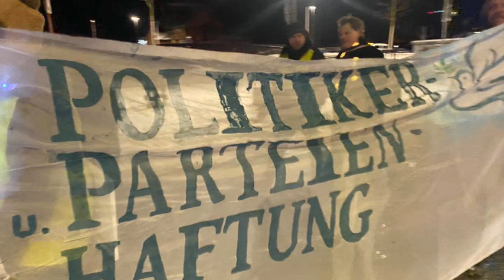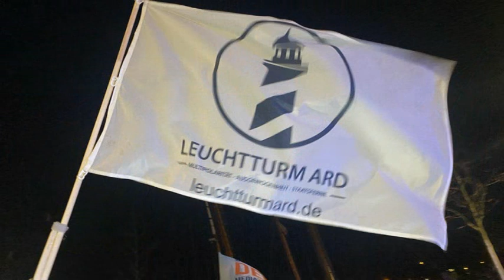RKI, "Wissenschaft" und andere Lügen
Gern weiterleiten!